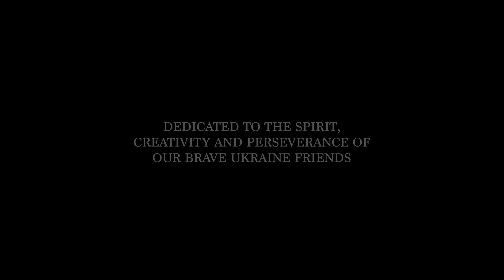CONTAMIN - UKRAINE ON FIRE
One of the best series of recent years